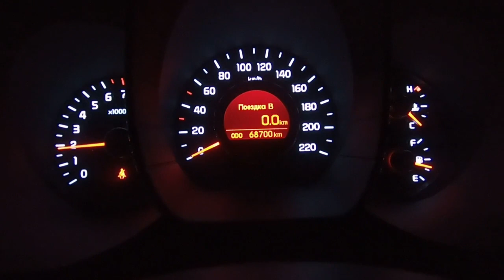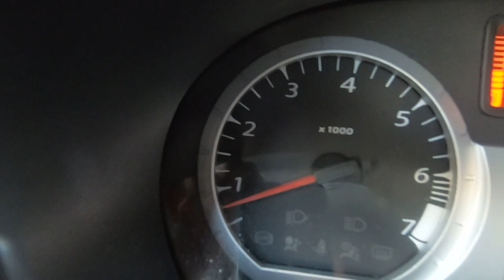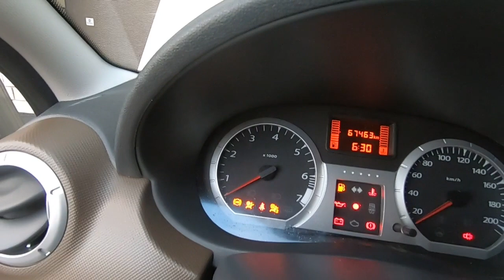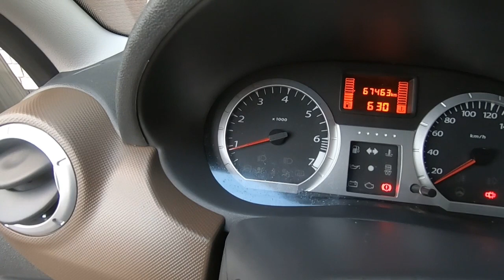Слишком маленькие обороты Lada Largus БЫСТРЫЙ РЕМОНТ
Ремонтируем Largus.Проблема в маленьком Холостом Ходу,машина будто вот вот захлебнется,заглохнет...причина проста,но не каждый знает о ней